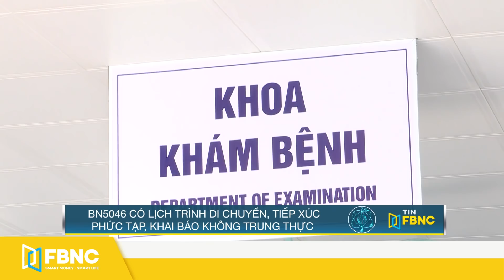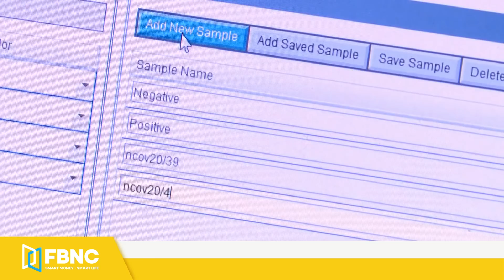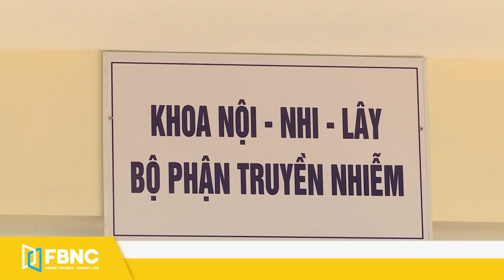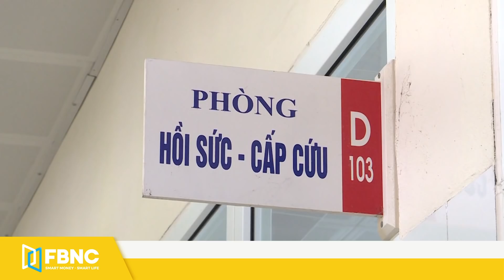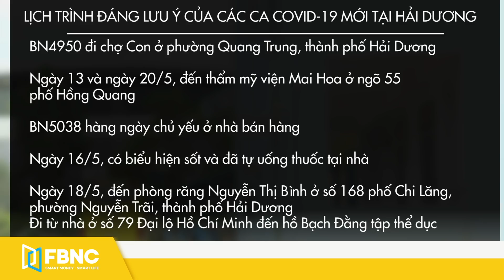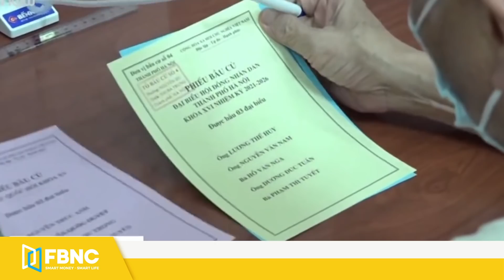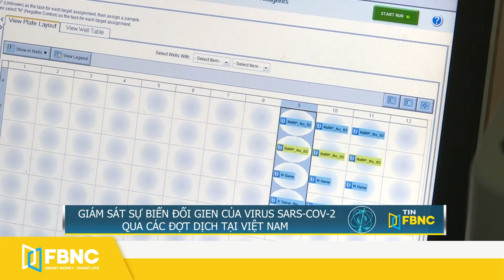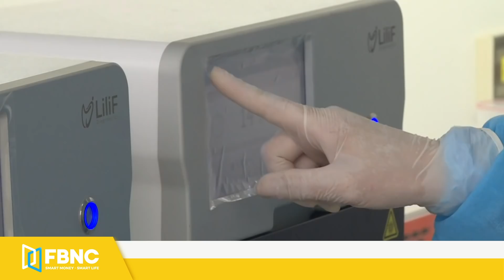Tin tức Covid-19 nóng nhất chiều 23/5 | Dịch Corona mới nhất ngày hôm nay | FBNC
SỐ CA MẮC COVID-19 TẠI KHU CÔNG NGHIỆP TIẾP TỤC TĂNG MẠNH
BN5046 CÓ LỊCH TRÌNH DI CHUYỂN, TIẾP XÚC PHỨC TẠP, KHAI BÁO KHÔNG TRUNG THỰC
HẢI DƯƠNG:CÁC CA MẮC COVID-19 MỚI CÓ LỊCH TRÌNH PHỨC TẠP
HÀ NỘI: PHONG TOẢ TẠM THỜI TÒA PARK 11, PARK HILL DO CÓ CA MẮC COVID-19 MỚI
TP.HCM KHUYẾN KHÍCH 5,4 TRIỆU CỬ TRI ĐI BẦU CỬ THEO KHUNG GIỜ KHÁC NHAU
GIÁM SÁT SỰ BIẾN ĐỐI GIEN CỦA VIRUS SARS-COV-2 QUA CÁC ĐỢT DỊCH TẠI VIỆT NAM
"NGƯỜI DÂN ẤN ĐỘ BUỘC PHẢI KHÁM CHỮA COVID-19 TRONG CÁC CƠ SỞ KÉM CHẤT LƯỢNG
THÁI LAN TIẾP TỤC GHI NHẬN SỐ CA MẮC VÀ TỬ VONG CAO
CAMPUCHIA: PHÁT HIỆN Ổ DỊCH MỚI Ở THỊ XÃ BAVET, TỈNH SVAY RIENG
ĐÀI LOAN GHI NHẬN HƠN 700 CA MẮC COVID-19 MỚI
HY LẠP SẼ CẤP CHỨNG CHỈ COVID-19 KỸ THUẬT SỐ TỪ 1/6
FBNC
ĐỒNG TIỀN THÔNG MINH - CUỘC SỐNG THÔNG MINH